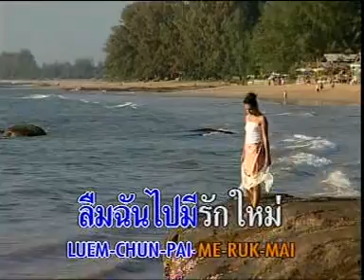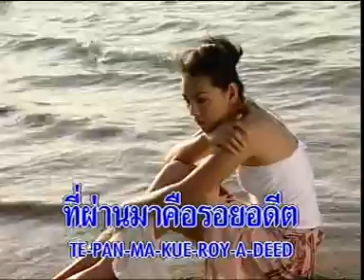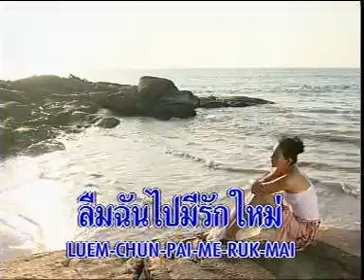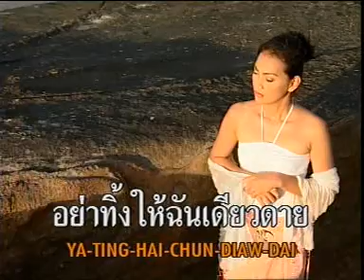รอยอดีต - วงชาตรี [ MV KARAOKE ]